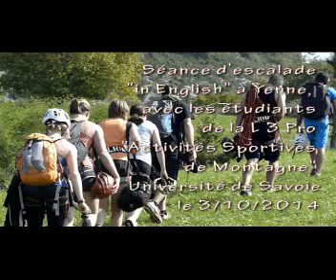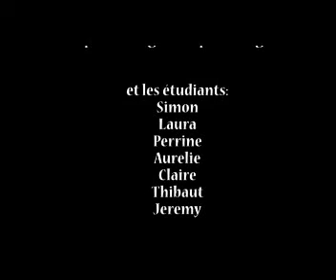2014 10 03 ASM climbing in Yenne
on a sunny October afternoon, 15 students from the Licence Pro ASM (Activites Sportives de Montagne) went climbing in English, practicing vocabulary and safety procedures they had worked on beforehand in class.

L’EMILE* s’invite à l'université de Savoie

*Enseignement d'une Matière Intégré à une Langue Étrangère

Vendredi 3 Octobre, pour la 4ème année consécutive, une quinzaine d’étudiants de la la Licence PRO « Activités Sportives de Montagne » ont fait une après-midi d’escalade en Anglais à Yenne dans le cadre de leurs enseignements d’anglais et de pratique sportive avec Emmanuel Laurence, Brevet d’Etat, et Sophie Bourgade, enseignante du Lansad, à l’initiative de Fabienne Gillonnier, responsable de la filière.
Les étudiants avaient préparé la sortie en TD (vocabulaire, mise en situation, discussion sur la sécurité, video) et sur la plate-forme Lansad-Moodle (renforcement des acquis), et ils ont bien compris l’articulation des apprentissages, comme le résume Timothée : « C'est une bonne manière de "s'obliger" à parler anglais et à réutiliser le vocabulaire vu de façon plus théorique les semaines précédentes. »

Les encadrants et les étudiants ont parlé exclusivement anglais de 13h à 17h. La démarche de l’enseignante était de très peu les corriger pour les encourager à s’exprimer même dans les situations de stress ou d’inconfort dus à l’activité. Les étudiants ont été unanimes pour reconnaitre l’intérêt d’une telle approche pédagogique qui leur a permis de dépasser la représentation négative qu’ils se font trop souvent de leur capacité à communiquer, comme l’explique Aurélie : « Quel que soit notre niveau nous avons tous réussi à communiquer et cela nous a permis de voir qu'en réalité une conversation n'est pas si difficile à tenir. » Et Simon de conclure que pour lui l’anglais et l’escalade sont désormais indissociables :  « Je suis retourné grimper, et instinctivement on cherchait nos mots en anglais... »